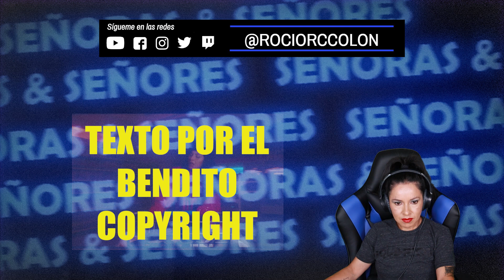REACCIONO a MON LAFERTE - SUPERMERCADO // CONVIRTIENDO ALGO REAL Y ACTUAL EN UNA OBRA DE ARTE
Reacciono a Mon Laferte - Supermercado.